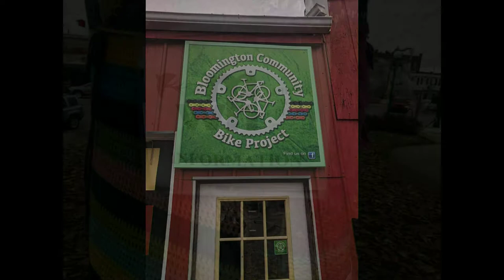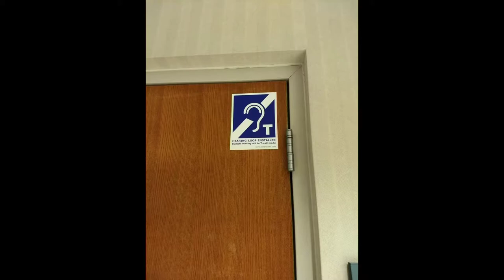The Rev. Dr. Dwight J. Zscheile's Sermon at the 181st Convention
The Rev. Dr. Dwight J. Zscheile, professor of congregational mission and leadership at Luther Seminary in St. Paul, Minnesota emphasized the importance of church members listening to scripture, to each other and to their neighbors. He also urged those at convention to be willing to be “hosted,” to go vulnerably into other’s settings, and experience what it is like not to operate always on one’s home turf.